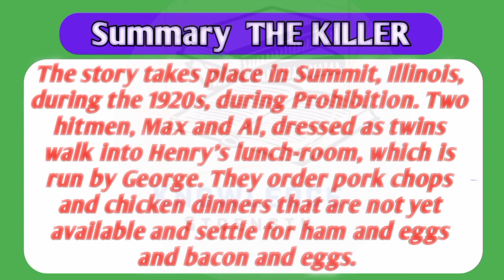The killers by Hemingway Short story | Punjab University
The Killers by Hemingway Short story | The Killer |  PUNJAB UNIVERSITY